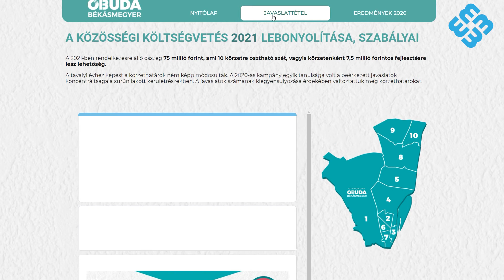Turgonyi Dániel alpolgármester felhívása - Közösségi Költségvetés 2021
Turgonyi Dániel alpolgármester felhívása. Tegyen javaslatot Ön is!